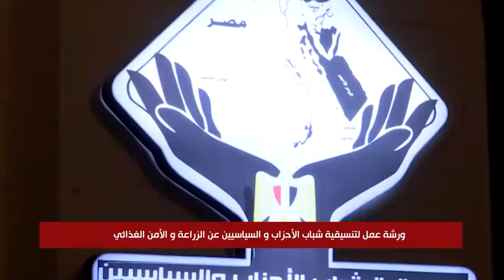ورشة عمل بمقر تنسيقية شباب الأحزاب والسياسيين عن الزراعة والأمن الغذائي